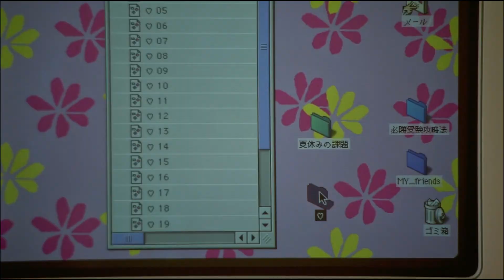Mint Julep - Blinded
Song: Mint Julep - Blinded
Movie: Hana And Alice (2004)